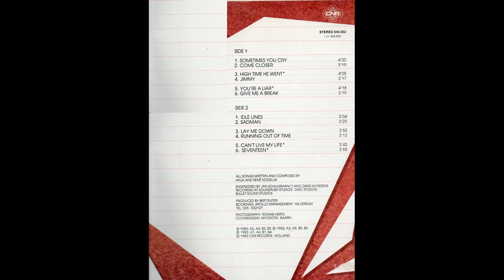Renée - You're a liar (LP Sometimes you cry)[1981].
Renée is a Dutch band. Renée was formed around 1977 from the formation René and The Alligators (also operating under the name Toby Collar), of which René Nodelijk (guitar) was the pivot since the formation at the end of 1959. Lead singer was his wife Anja Exterkate. Anja and René formed the permanent members of the band, supplemented by changing band members.
In 1978 the debut album Renée was recorded. The first single "Sweet nothings" (a cover version by Brenda Lee) reached the Top 40, and the group also had success with it in Belgium, Germany, Austria and East Germany.
In 1982, Anja Exterkate also started performing solo under the name Renée, and experienced her greatest success. A third album The future none can see was released and the single "High time he went" reached the top 10 in the Netherlands. In Norway, "High time he went" reached number two on the charts.
Besides Anja Exterkate and Nodelijk, the band members are: Arie Nijkerk (guitar), Fred Severin (bass guitar) and Dick Florijn (drums). Musicians who have contributed to Renée's albums include Tom Barlage (saxophone), Ton Scherpenzeel (keyboardist), Eddie Conard (percussion), Jan Hollestelle (bass guitar), Bert Ruiter (bass guitar), Okkie Huijsdens (keyboard) and Ab Tambour (drums). Band members included John Meijer (drums), Ab Tamboer (drums), Huib van Straten (bass guitar), Albert Doornik (bass and rhythm guitar) and Hans Waterman (drums).